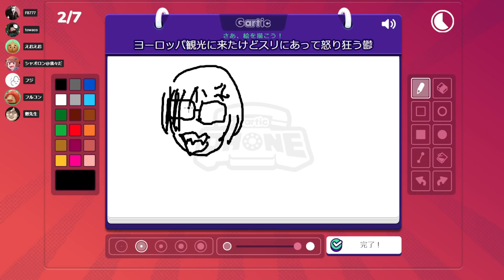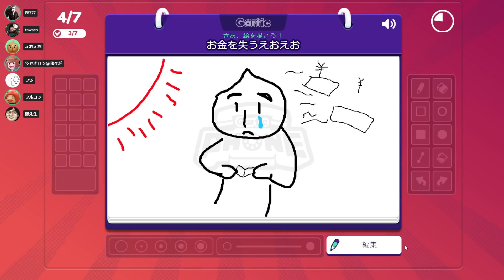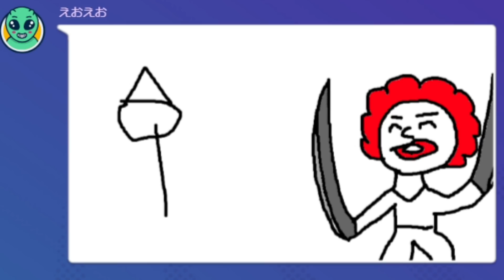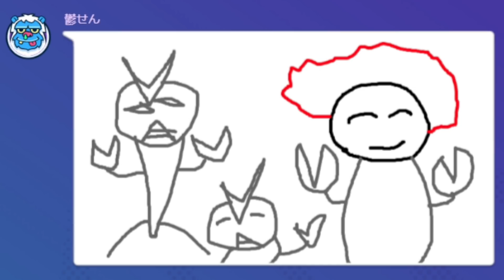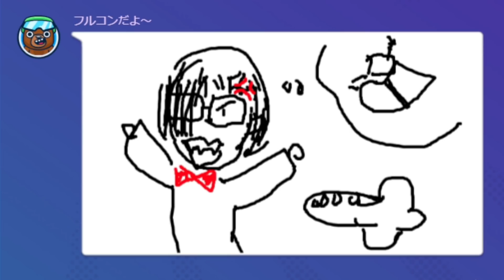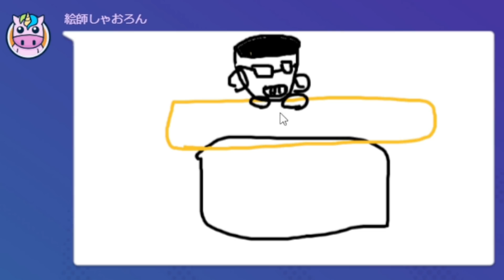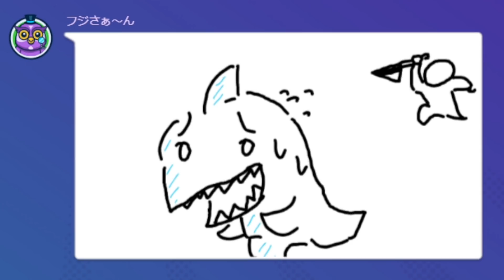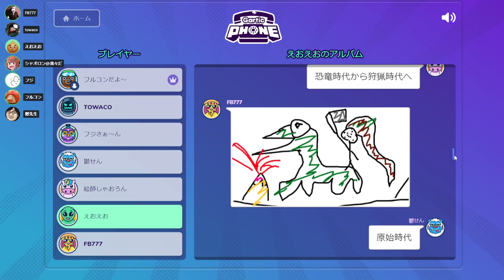ヤバすぎる奴らのお絵かき伝言ゲームがヤバすぎる【Gartic Phone】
僕がわりとウマい方になってしまうのは恐ろしいことですね